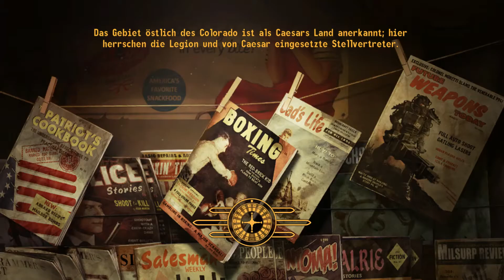Let's Play FALLOUT: New Vegas [HD] #317 Die toxische Höhle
Fallout: New Vegas von Bethesda Softworks (2010)
Let's Play Fallout: New Vegas von Rotzkocher (2014)

Mods für Fallout: New Vegas:
- Fallout Mod Manager - FOMM von Q und Timeslip